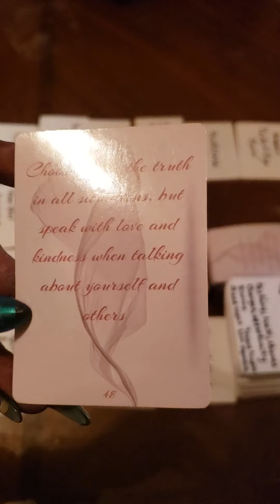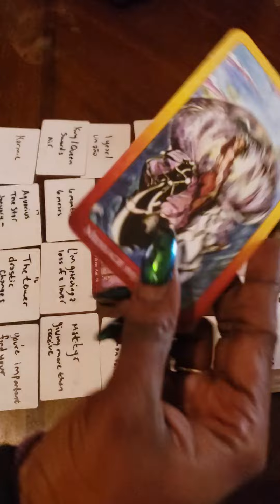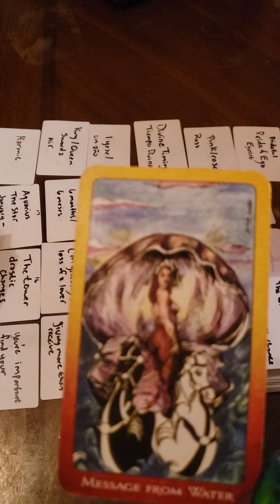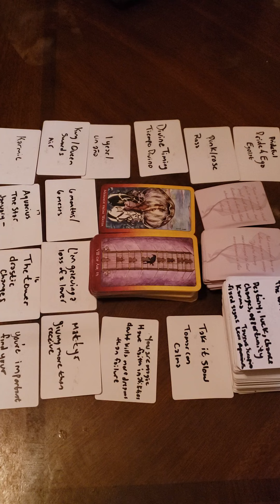Aquarius - Difficult Victory Won With Rationality & Integrity